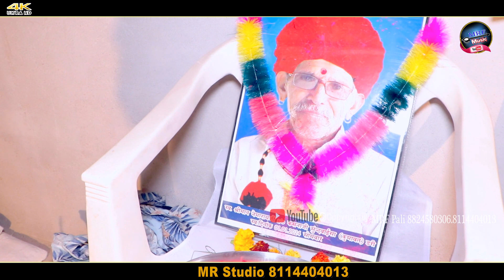विष्णु से जाके यम ने || Ganga Darshan || गंगा ने बंद कर दिया नरक का द्वारा !! चेतावनी भजन